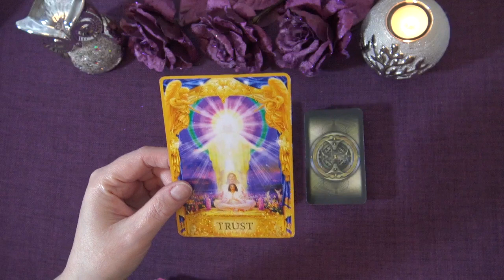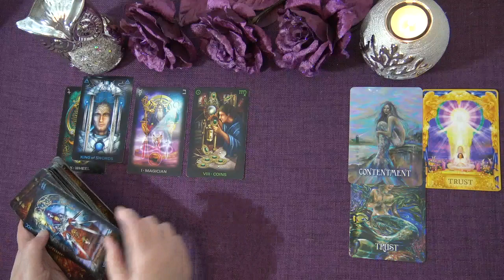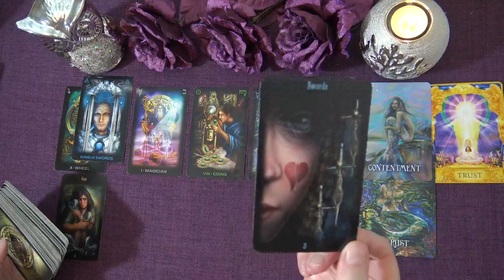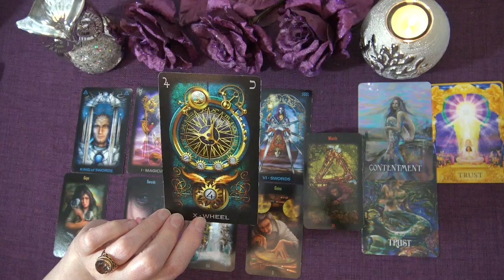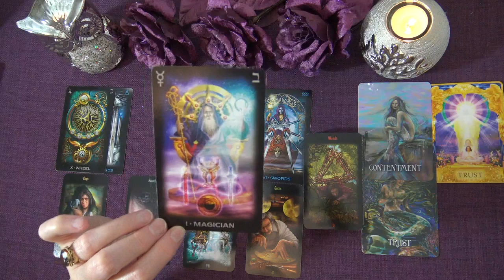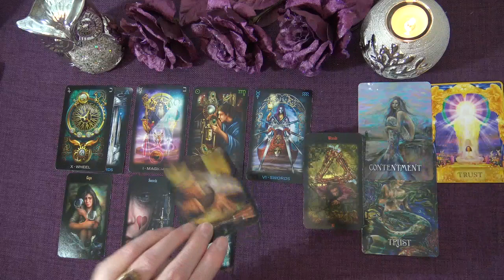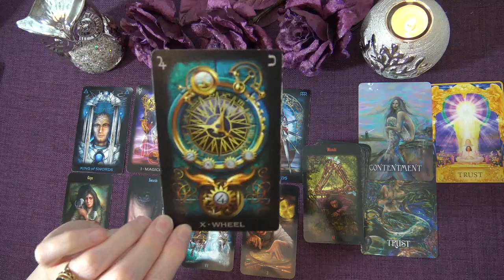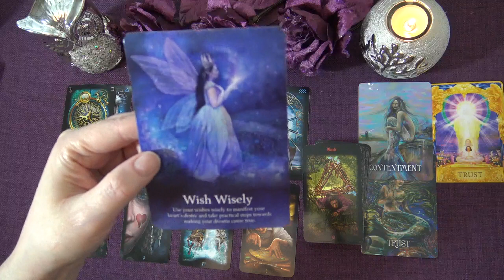LEO WEEKLY TAROT "EMBRACE SOME GOOD FORTUNE LEO!" January 11th-17th 2021 Truth Well Told Tarot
Andrea xx